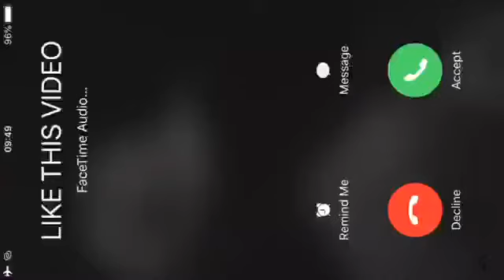*WSHH QUESTIONS* (HIGH SCHOOL EDITION)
Facebook- Teon Scott, Tae Smith

WE LOVE ALL OUR SUPPORTERS💙